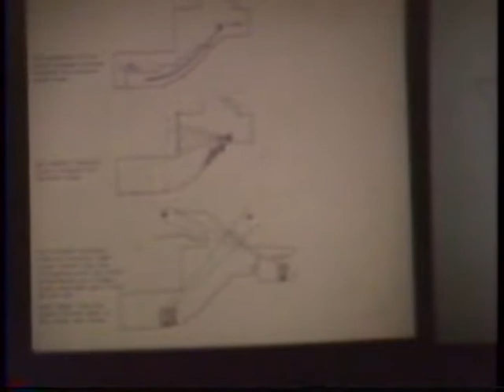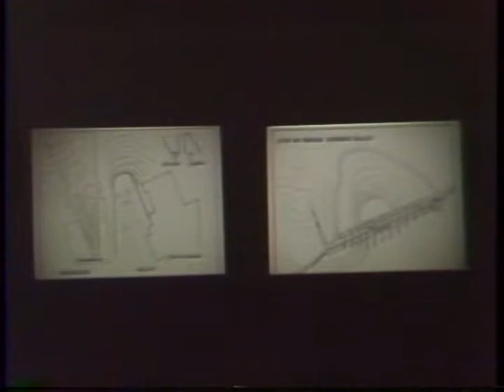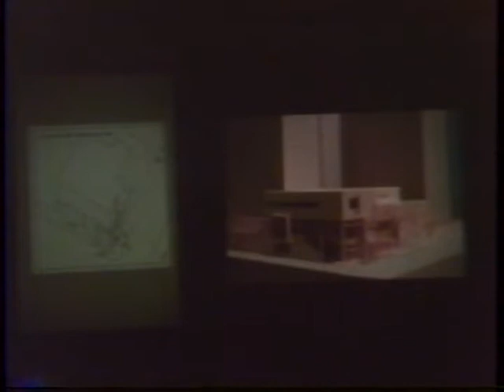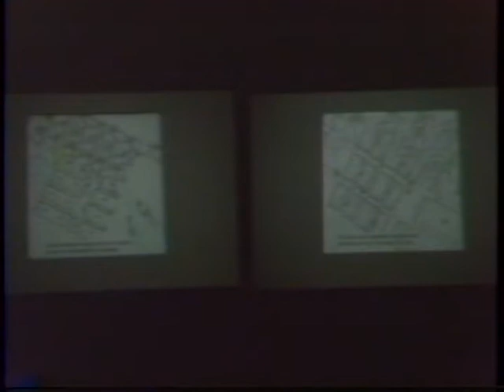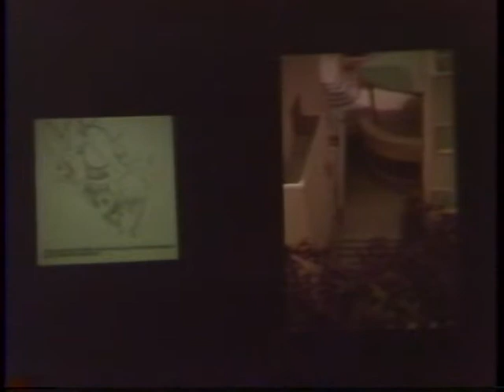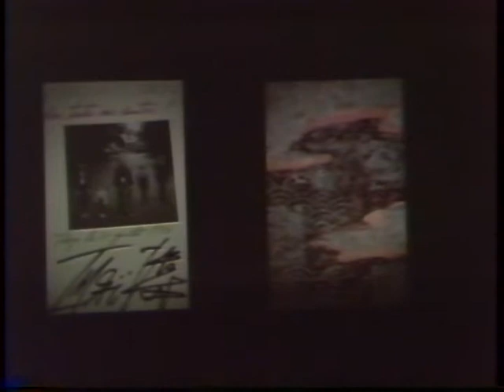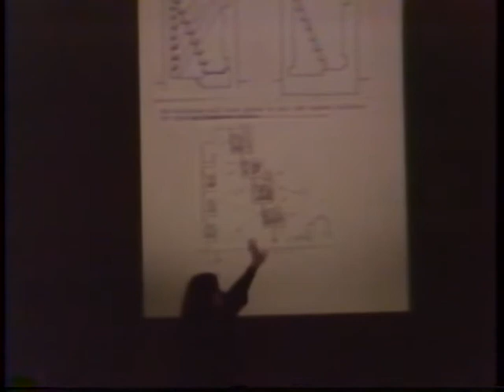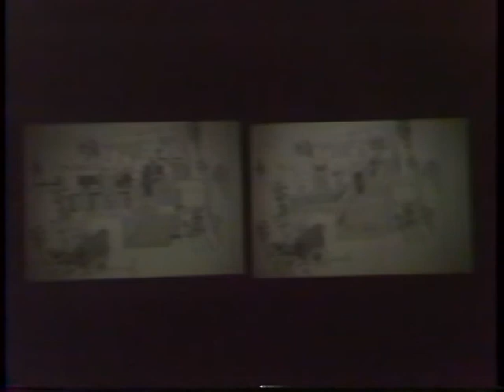Adèle Naudé Santos (November 1, 1989)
Michael Rotondi introduces Adèle Naudé Santos, nothing that she he has been the chair of the architecture program at the University of Pennsylvania where she hosted an annual Design Week event that became critical in forming relationships between many architects, including Craig Hodgetts, Wolf Prix and Michael Sorkin. Santos has broken many barriers for women in architecture, principal of her own firm and practicing for over twenty years with experience in both architecture and urban design.

Santos describes how before coming to the United States she practiced for four years in southern Africa, leaving temporarily – she assumed – to teach for a year. A decade later she got back into practice by entering a series of competitions. Thinking of architecture as a humanistic discipline, she believes that it should not be approached too abstractly. She struggles in her projects to make them contextually, culturally, and technologically appropriate.

Santos presents a house project which she says has two faces: the very private side facing the street, and the garden facing side that flows with the landscape. The house opens up as you move around it. From the children’s room on the second level, they can see out but people can’t see in. The disconnection between the geometries of the first and second floor creates terraces and opportunities for ventilation. Santos also shows a series of projects in which she explored a habitable staircase, and ways of cutting through spaces to allow the penetration of light.

Santos presents her competition project for a Los Angeles Arts Park, in collaboration with Hodgetts and Fung, and Rios Pearson. Her design began with an analysis of the irrigation system. She proposed planting trees as a way of reenacting the development of the valley over time. The proposal uses water towers to signal the presence of the park while irrigation canals form the pedestrian walking paths.

Santos discusses Kachofugetsu-kan, a project for a client in Japan who wanted a building for his offices, plus an art gallery on a site barely big enough for a house. In the resulting terraced building provides each office on every floor with a different view, and a theater space. Another project for the same client called Tokyo Fantasia also features a zigzagging staircase and invites the public to pass through it like a street.